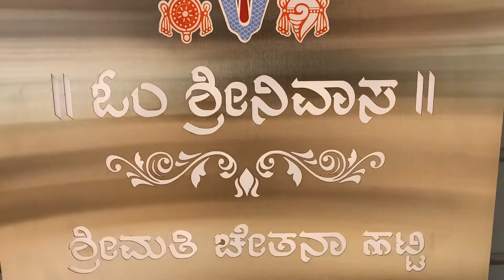Titanium gold LED backlit name plate. 9980367910